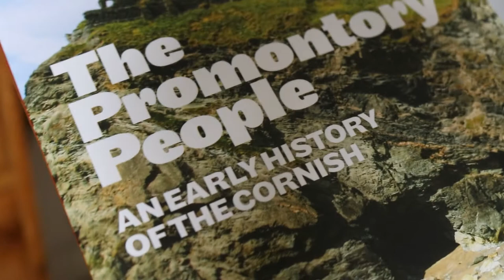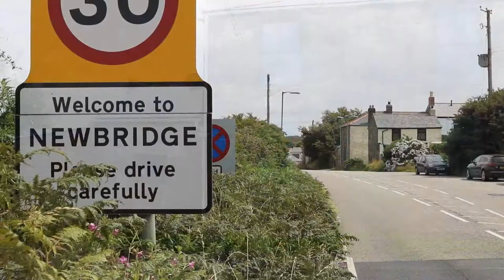delynyer hendhyscans - gans Matthi ab Dewi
My song remembering Craig Weatherhill.